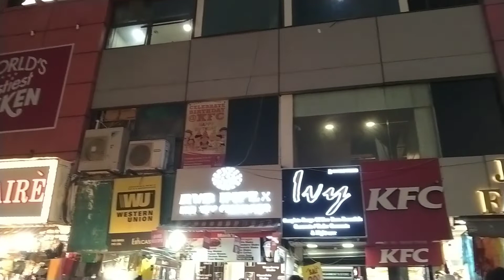Lajpat Nagar Central Market KFC ## Shopping @ amoseranamai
Family outing,,, Fun time..